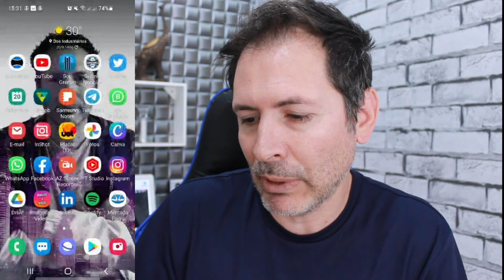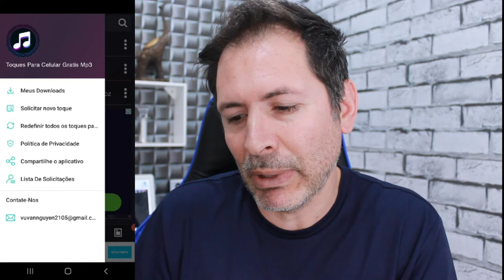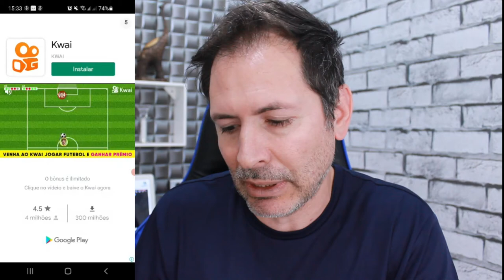COMO ENCONTRAR O MELHOR TOC PARA CELULAR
Veja aqui neste vídeo como encontra um boleto toc para seu celular , tenha um toc que você gosta de ouvir ou sua musica preferida , encontre isso tudo neste app, espero que gostem do vídeo.